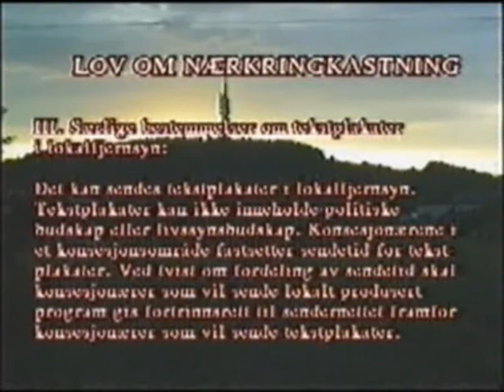ÆTVs Infokanal - Ullandhaug